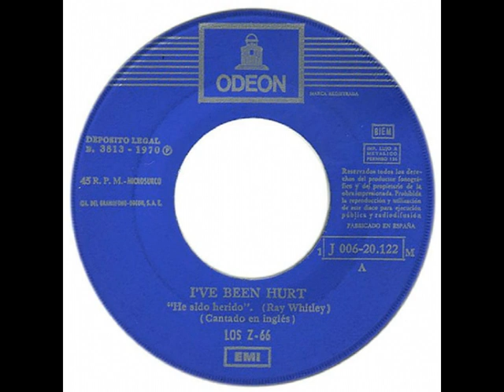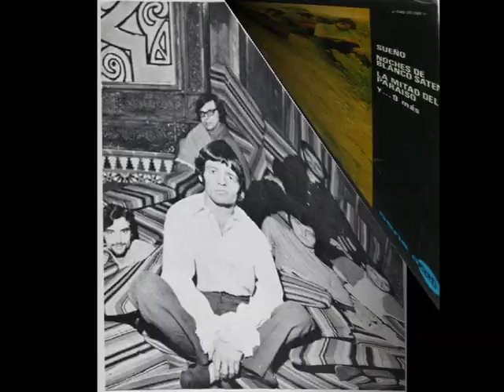LOS Z-66 - I've Been Hurt (He sido herido) (1970)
En vista de que los esfuerzos progresivos de Los Z-66 no acaban de dar sus frutos a la hora de que los compradores se rasquen el bolsillo, el grupo intenta comercializar su propuesta, sin perder su público natural, que no era otro que los veraneantes extranjeros más jóvenes de vacaciones en su isla. Para ello se marcan un single lleno de ritmo y cantado en inglés. “I´ve been hurt” es un tema desenfadado de corte soul originariamente interpretada por Bill Deal & The Rhondells, que el grupo mallorquín prácticamente clona.